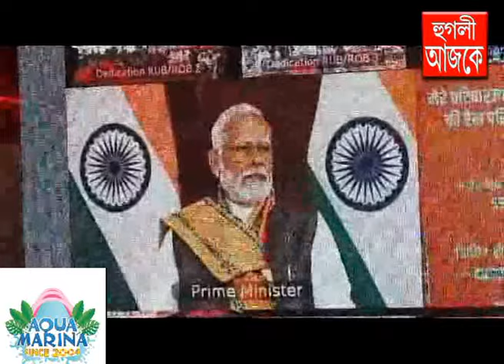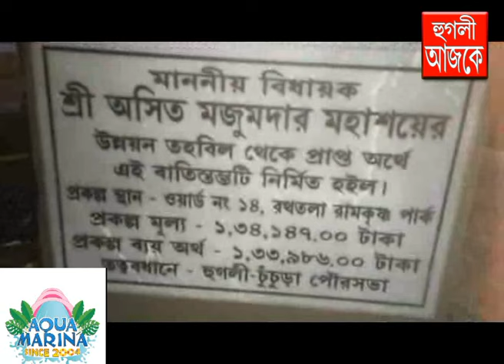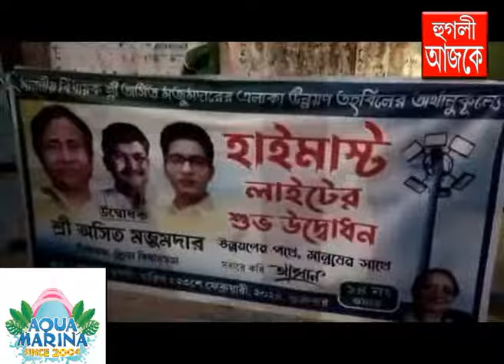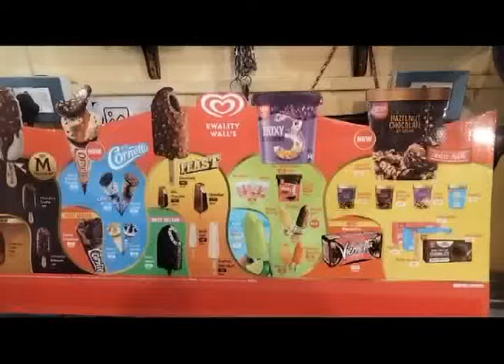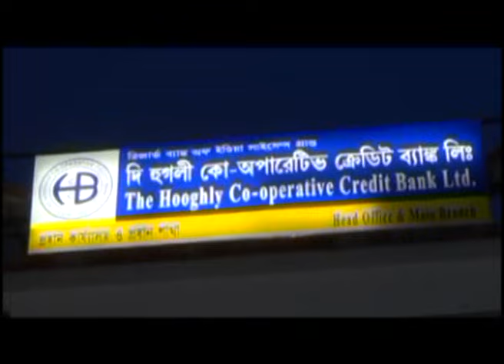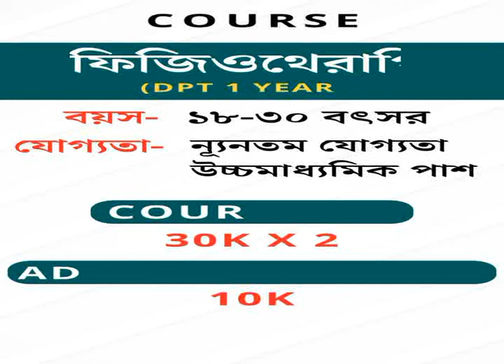hooghly ajke 26 02 2024